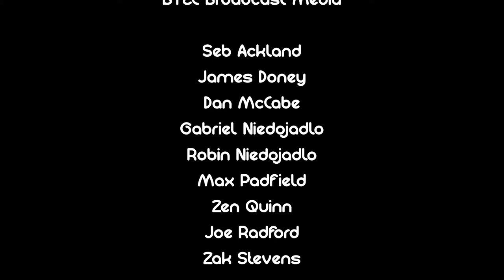Cam, Tom & Bran - Cover of Banana Pancakes by Jack Johnson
Live multi-camera mix by BTEC Broadcast Media students of performances at Holly Trinity Church, Street, Somerset, by Music Students. Cover of Banana Pancakes by Jack Johnson